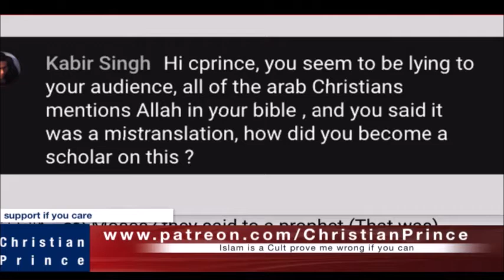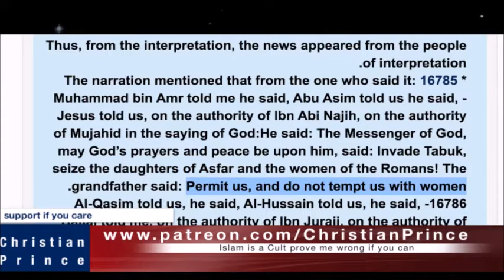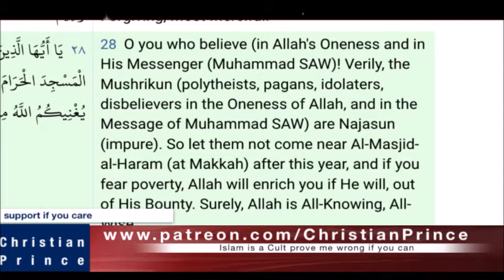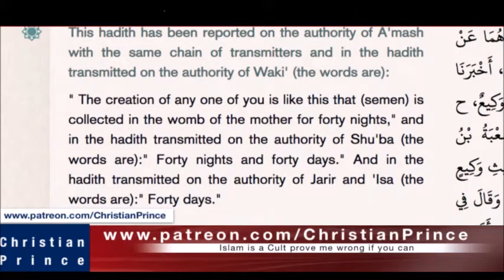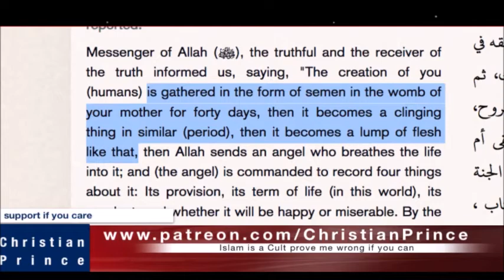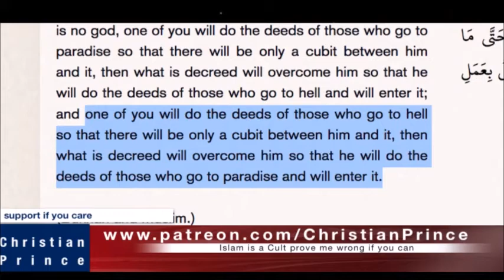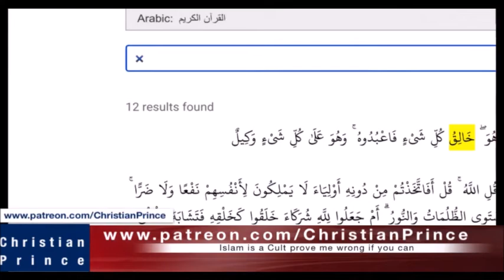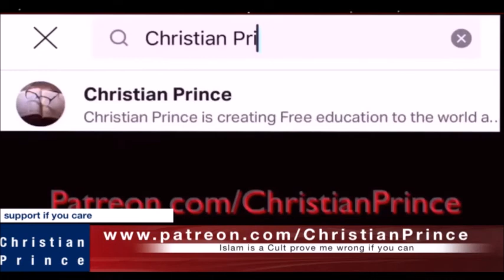Christian Prince Re-Runs: Live Debate: If Only Turkish Muhammed Gülen Imams Would Show up - Part 2